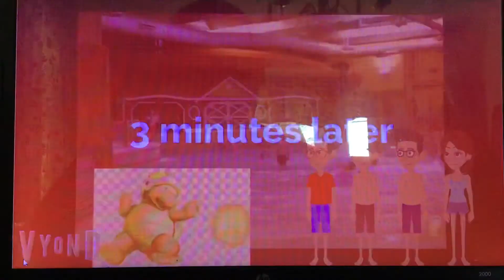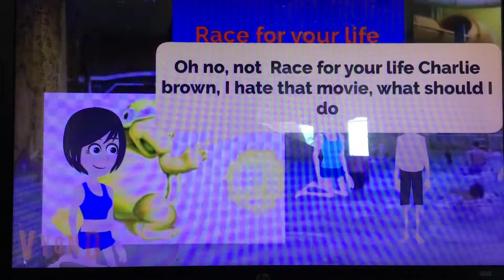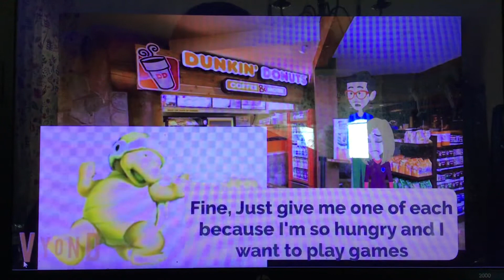Desert Bro Misbehaves at the great wolf lodge